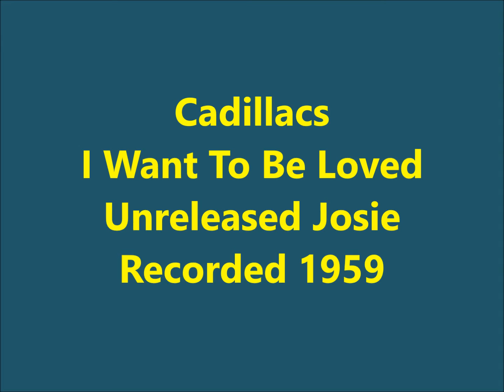Cadillacs - I Want To Be Loved - Unreleased Josie Recorded 1959